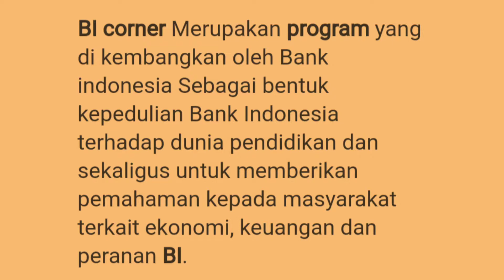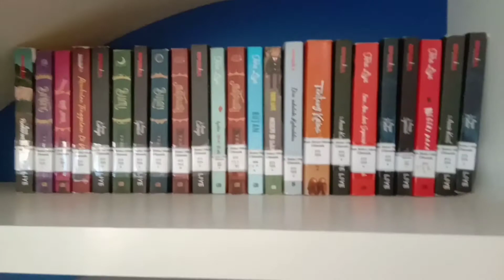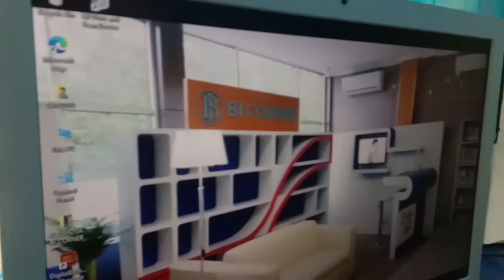Program Bantuan BI Cabang Perwakilan Propinsi Banten Untuk Perpustakaan Sekolah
Untuk kawan-kawan yang ingin mendapatkan bantuan BI corner, segera membuat proposal dan mengajukannya ke Kantor Cabang Perwakilan provinsi masing-masing.